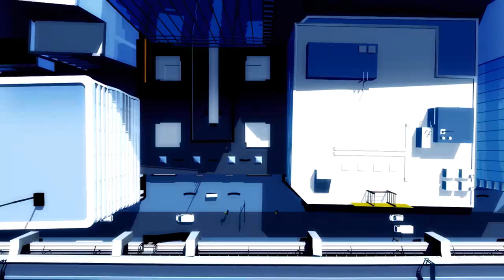Tutorial & Prologue - Mirror's Edge - Completionist Gameplay Walkthrough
In this full Mirror’s Edge playthrough we complete the Tutorial and Prologue levels of the story mode on hard difficulty, including all runner bags (collectibles) and all achievements (full list below), including the hidden achievement "Hey, it's-a-me".

All Mirror’s Edge achievements unlocked in this part of the walkthrough:

Tutorial:
• Free Flowing
• Back on the Job

Prologue:
• Up, Over, Under, Onwards
• May I Have This Dance?
• Hey, it's-a-me
• Bag Lady
• Prologue Complete
• Head Over Heels
• Untouchable
• Pacifist

Mirror's Edge is a first-person action-adventure with a heavy focus on parkour movement. The game was released in 2008 for XBox & PS3 and in 2009 for the PC. Developed by EA DICE, Mirror's Edge has received praise for its innovative gameplay and beautiful art style.
In the game, we play as Faith Connors, a runner in a city under constant surveillance. Runners get information to their clients past the watchful eyes of the government.

This Mirror’s Edge complete playthrough was recorded on the PC in 1080p.